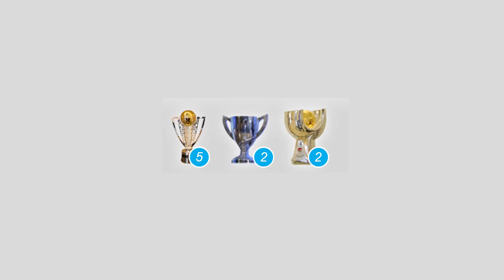VOLKAN DEMİREL VS HARUN TEKİN | FENERBAHÇE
Harun Tekin'i transfer ettikten sonra Kayserispor ile oynadığımız maçta il Fenerbahçe formasını giydi. Son üç sezondur eski formunda olmayan efsane oyuncumuz Volkan Demirel, kaleyi artık Harun'a bırakacak gibi gözüküyor. Biri 16 yıldır kalemizi başarıyla koruyan, bize sayısız sevinçler yaşatan bir volkandır Fenerbahçe dediğimiz Volkan Demirel, diğer tarafta 2014-15 sezonundan beri en çok pen altı kurtaran kaleci Harun Tekin. Bundan sonra Fenerbahçe kalesi kime emanet olsun ? Volkan Demirel vs Harun tekin..

Diğer videoları da izliycem banane diyosanız, ahanda linkler aşağıda;

►11 Alex, 11 Hagi kapıştı:goo.gl/kx3885

►Kombineler alındı, izdiham yaşandı:goo.gl/3xW7kN

►Fenerbahçe'nin yeni savaşcıları:goo.gl/gjDYh7